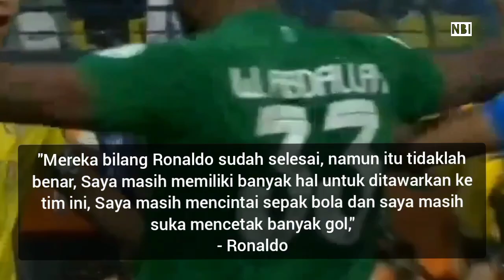Bikin pernyataan heboh‼️Beginilah cara Ronaldo membalas orang" yg telah meremehkannya